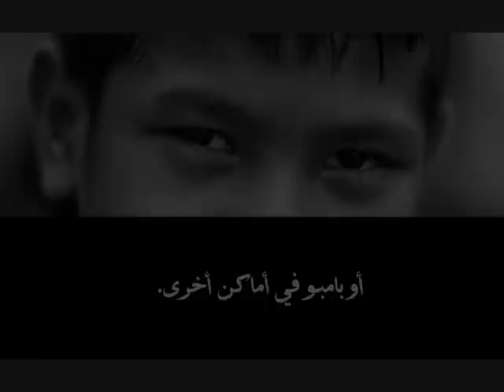رواية ساق البامبو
لـ سعود السنعوسي
الدار العربية للعلوم
2012